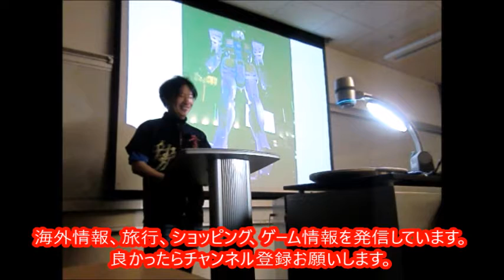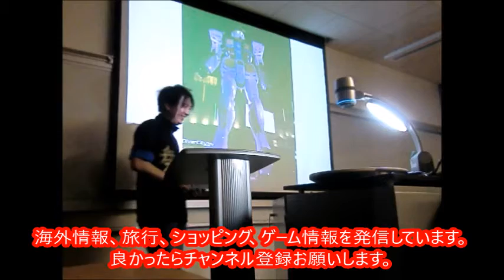ロス・アメリカ大学留学生活 スペイン語の勉強 USA America College Life Spanish Study 英語語学大学留学旅行の参考に